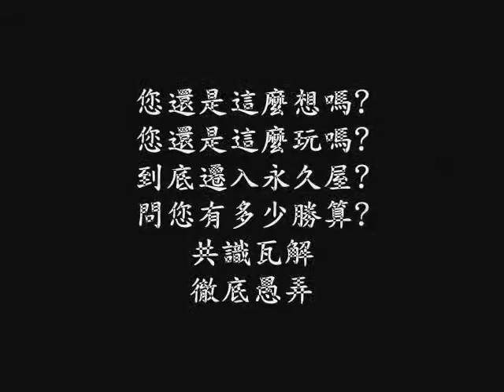永久不嗚共識瓦解.wmv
瓦解共識/永久不嗚系列

在共識的年代裡，只有頭目制度下，那種以前呈現祥和強大的安定部落社會內所呈現的景象。跟隨時間漂流，逐漸意識高漲的當今，從被殖民的時代裡，各部落有些頭目所編定的制度，被殖民國家，固以任何手段，叫我們背棄傳統，甚至思想改造等政策。其實，好聽叫做教改！難聽的叫做理蕃！部落以前的傳統印象，迷失的族人，開始紛亂了，因為，制度一旦破解了，也就是說一個族群的民族意識，更別說共同共識之心，去維繫這個部落任何安全或者政策改變？！

亂草～亂心～亂自己～新來義地標圖上

部落以前的安定與紛擾，身為部落一份子，尤其是青年人這一代朋友們呢！所能體驗的就是耆老長輩們，經口述或者延續至今，而所謂地完善的傳統制度？完善嗎？其實不然，也因為意識不足，族人內心擾動了！所以，只要稍作調整或者莫名其妙的政策改變，我們的意識，就瓦解了呢？！

永久屋不是永久居住的地方！新來義永久屋如圖上

如影片所述，因為族群的意識不足，加上當時部落紛亂的政府政策令下，關於災後民族意識，立即挑戰著部落族人，對一個族群認同和原有的看法？何謂原有？我想是對自己本身文化發源地及固有的傳統領域稱之罷了！從這件事情看來，又可以細分當今部落在災後的表態。

第一個遷居戶籍的問題。

其實，問題一本是災後最大問題了呢，因為，到現在部落族人們，以為遷居了永久屋之後，還可以回到原居地暫時居住或耕田等等。這樣的想法，觀察當初，到現在還是一樣呢！但絕大部分部落族人，都以觀望的態度，看待這件事情呢？以為～又好像覺得很模糊的答案！但話回來，又以合理的講說，遷居不離部落為原則，與部落不離之表態，這是我們認為是合情合理的呢？真的是這樣嗎？對不起～我們錯了！我們意識被瓦解了！

第二個原居地財力分別。

有了永久屋外，很多因素從影片可以聽得出來，那就是從永久屋遷入後，又搬出買外地房子呢！這可能為了方便就學或者工作地方方便吧！姑且這麼說吧～我想不然！這也是當初遷入住戶中，是否為所謂真正的受災戶名單當中為考量呢？從合情合理的分析，看待這件事情看法，相對地，我們保有的堅持和原有自己的領域，被受這樣不受尊重與剛立法通過相關的原住民基本法違背了呢！

內行人都想到這樣糟糕的問題，但族人當時紛亂，只為求一個安定的居所，是沒錯！但我們深思～我們熟慮～如果這樣的話，我們是不是對得起過往的部落耆老們，辛苦建立的千百年的王朝呢？尤其在這樣當今的混亂時代～我想的～也是更多也很殘人～更是對部落目前的看法觀感？您呢？

古流報